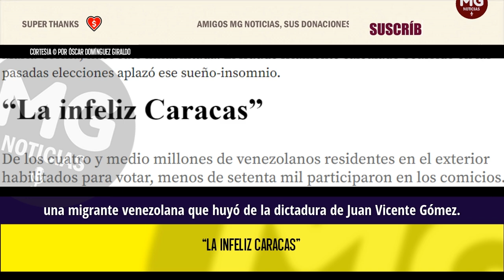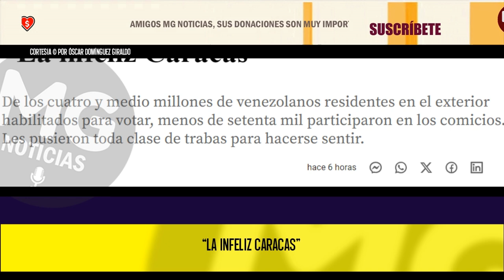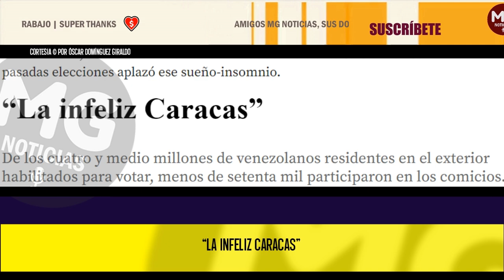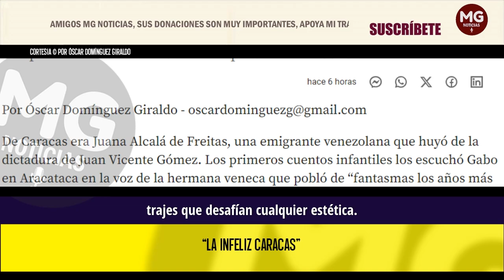"LA INFELIZ CARACAS" ⚫ Por Óscar Domínguez Giraldo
De los cuatro y medio millones de venezolanos residentes en el exterior habilitados para votar, menos de setenta mil participaron en los comicios. Les pusieron toda clase de trabas para hacerse sentir.
columna ÓSCAR DOMÍNGUEZ GIRALDO